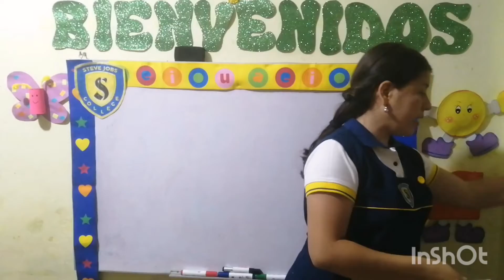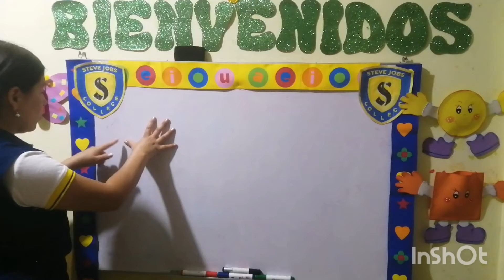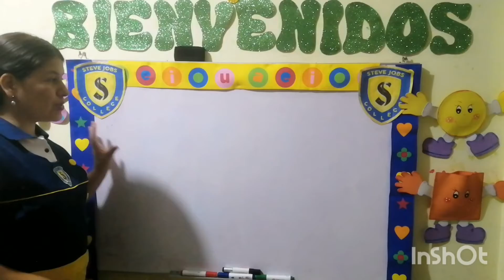Medición con partes de nuestro cuerpo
Área:Matemática - Fecha: 26 de octubre de 2021 - Aula: Inicial 4 años "Leoncitos" Created by InShot